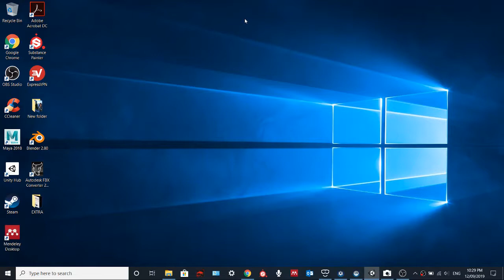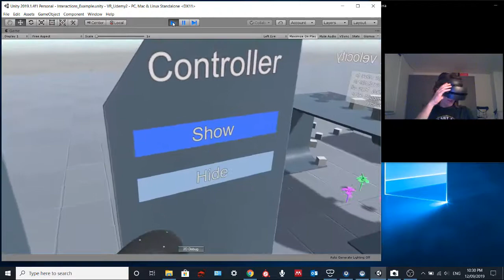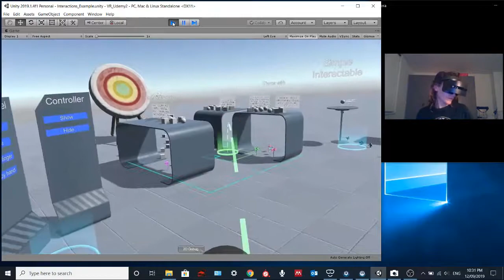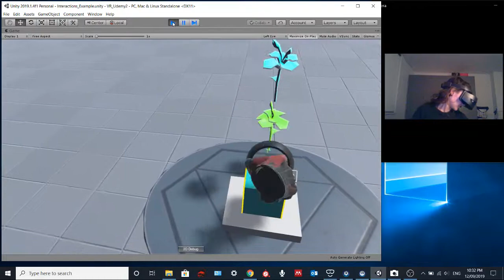Testing SteamVR Interactive Sample Scene with HP Windows Mixed Reality (2019)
The setup of the headset was tricky: I had to update Windows several times. After some tests, I managed to get it working with Unity. Although it works, the tracking is worse than the HTC Vive. When I was trying to launch cubes/spheres towards the target, they often mysteriously disappeared.